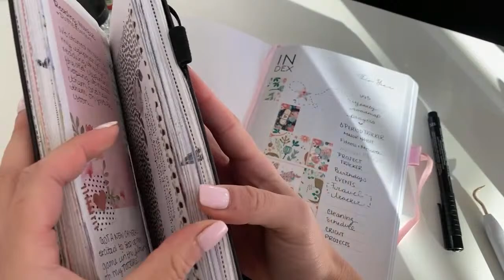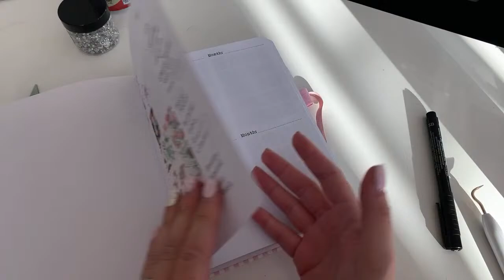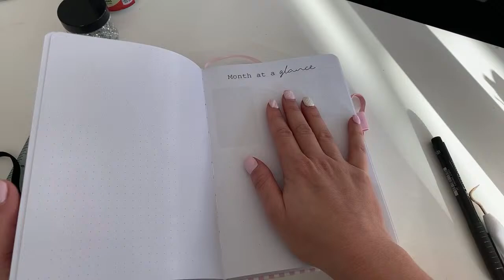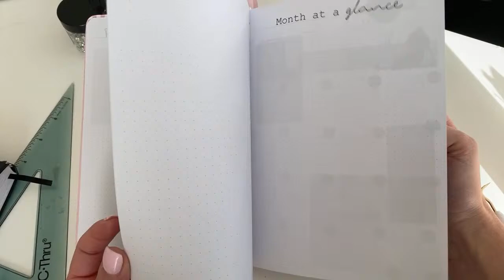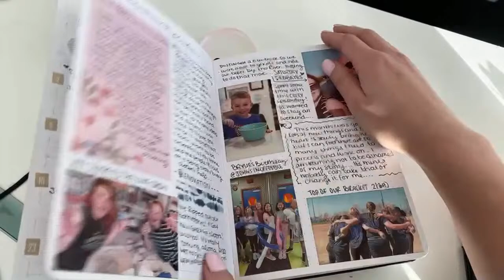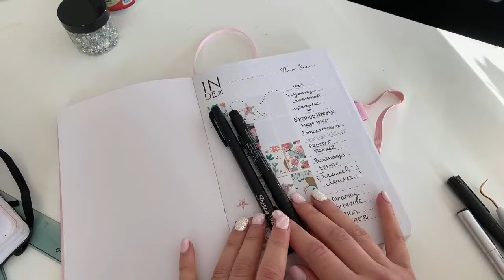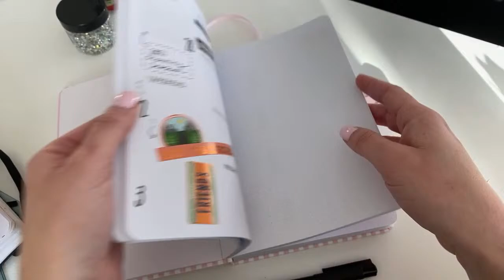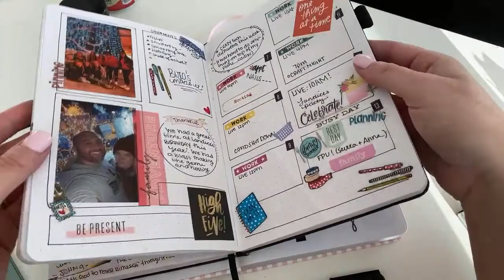Set up my 2021 bubble journal with me! Hi Dash live